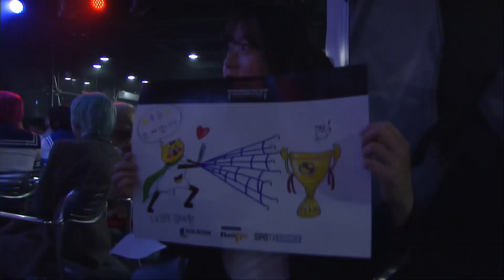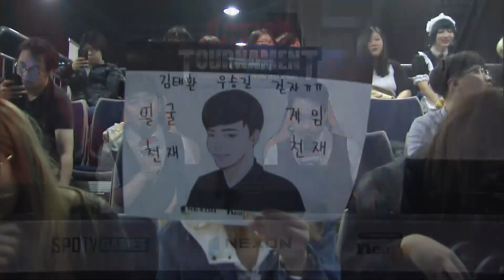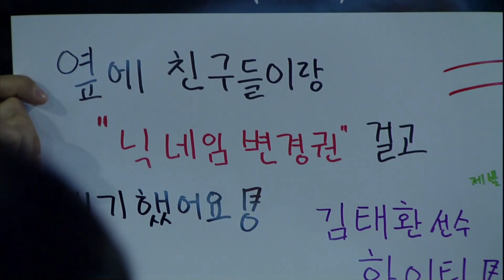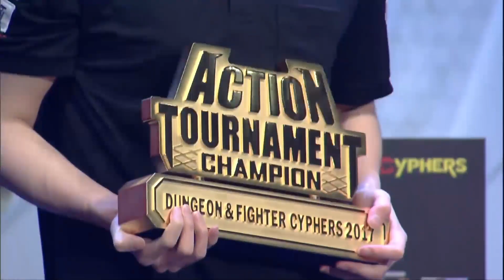DNF 개인전 결승 2R 진현성 vs 김태환 [17.04.30] 액션토너먼트 2017 스프링 파이널